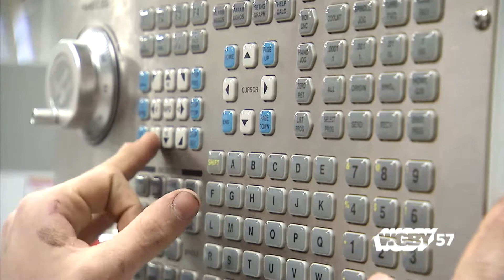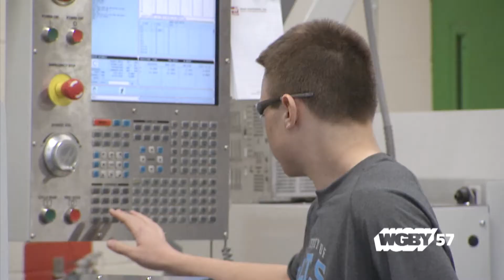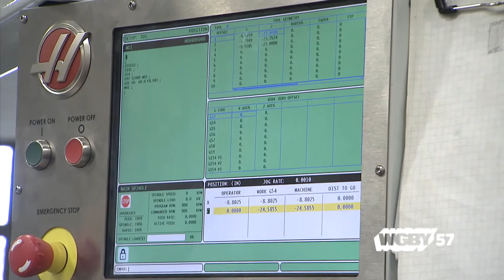American Graduate: Franklin County Tech | Connecting Point | Dec. 17, 2014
Connecting Point contributor Carolee McGrath profiles a technical school in Franklin County that’s helping kids find what they’re passionate about and turning that into a career after graduation. We profile the machine technology department that’s placing grads into high paying jobs.  Many of these students have continued on to college pursuing engineering degrees — but they admit they might not have stayed in school if wasn’t for the hands education they received.